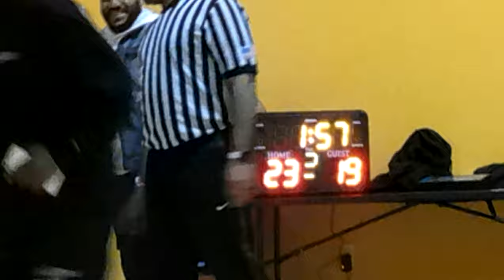VOH 35 & UP LEAGUE: HERITAJ (3-3) vs THE BRIDGE (1-5) 1ST HALF